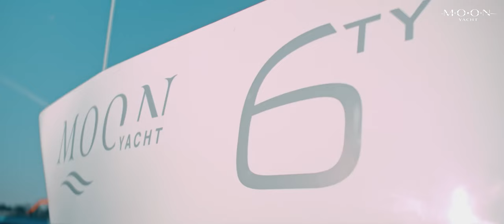Determinant of Luxury - Moon Yacht 60 Sail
MOON YACHT CONCEPT
Moon Yacht is a completely new quality in the world of catamarans. Our inspiration was the moon and its amazing power. Moon from the earliest times helps in navigation and allows you to maintain a good course. Its positive energy affects each of us. It improves and increases inner strength, and in us it triggered a new idea.

Our project is a response to the growing customer demand for spacious and specially personalized lifestyle units.We want to provide great comfort and uniqueness.

Moon Yacht units  are not only unique luxury.

The bold and innovative architectural concept of the superstructure made it possible to level the levels of the salon and the main deck. As a result, the largest sun deck in its class was created.

Moon Yacht  catamarans  offer guests great conditions for relaxation. Such a two-hull will be perfect for seas and oceans. The combination of modern style with the concept of a traditional sailing boat guarantees unprecedented comfort.

Our unit is made of the highest quality materials.

Elegance is ensured by the bulwark trim with exclusive teak wood. Thanks to this, the catamaran has a timeless character, and the new connector concept and the elongated line of the superstructure give it a unique level of comfort.

Moon Yacht  is a cosmic quality at a very attractive price.